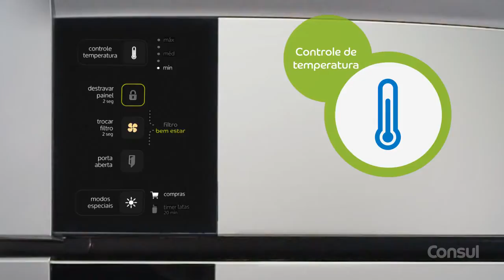Geladeira Consul Bem Estar - CRM 51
Filme de apresentação da geladeira Consul Bem Estar, modelo CRM 51.
Produzimos desde a captação, como as animações e pós-produção.